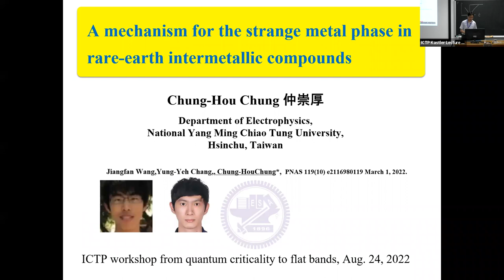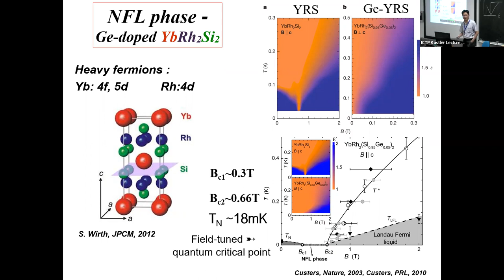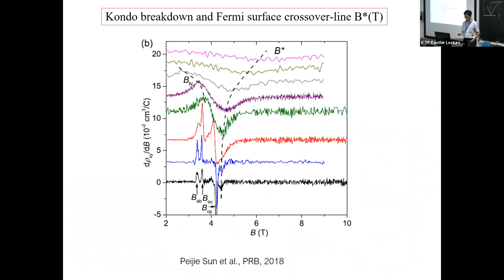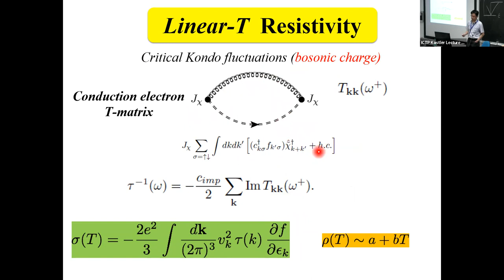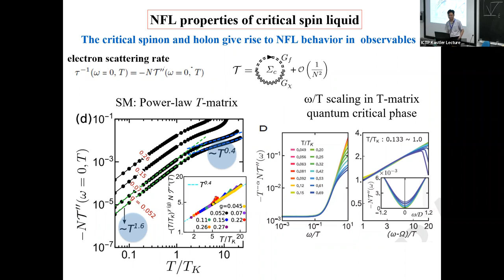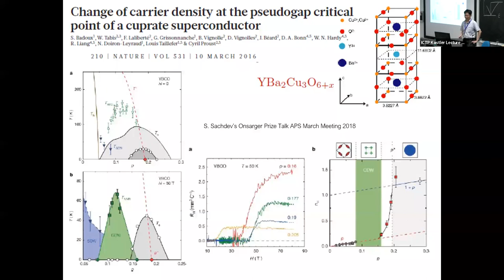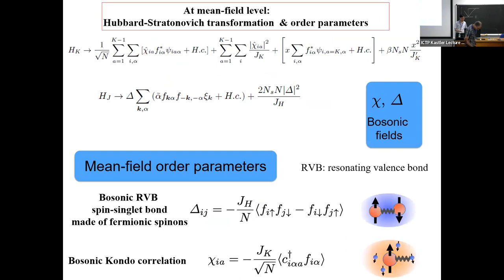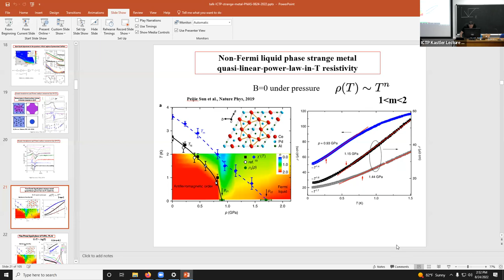A Mechanism for the Strange Metal Phase in rare-earth intermetallic Compounds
Speaker: Chung-Hou CHUNG (National Yang Ming Chiao Tung University)

2022_08_24-14_00-smr3732.mp4